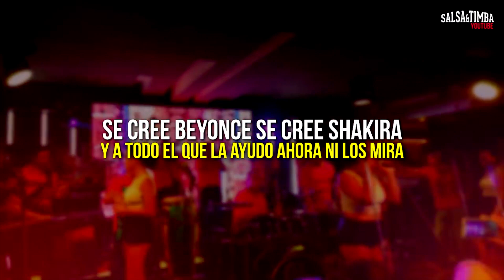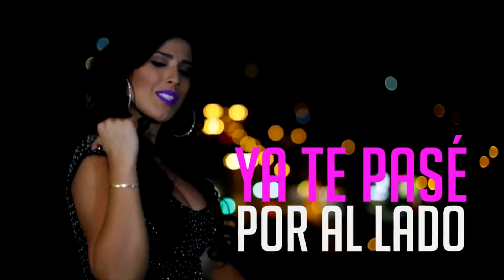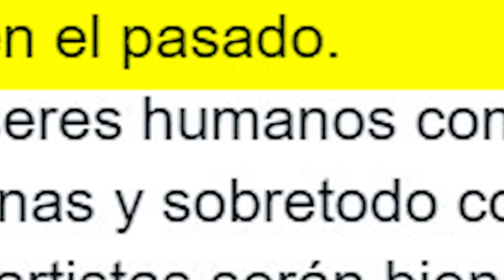Son Tentación sobre el nuevo tema de Yahaira Plascencia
En Exclusiva Son Tentación nos habla sobre el nuevo tema de Yahaira Plascencia.